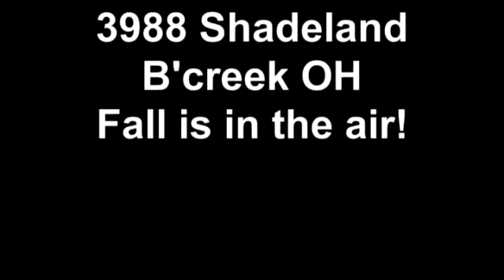3988 Shadeland Ave - CBDayton.com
If you are looking for a ranch (1756 SF) with room to romp for your family, look no more--this is it! This property offers a split Bedroom floor plan The